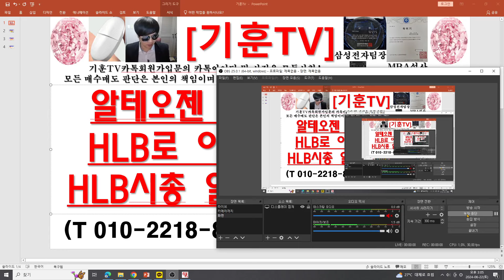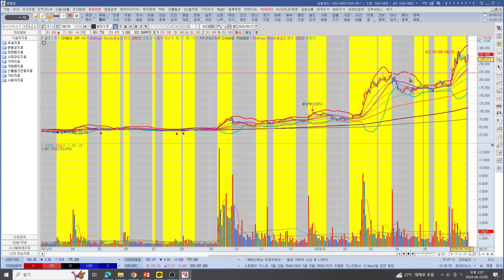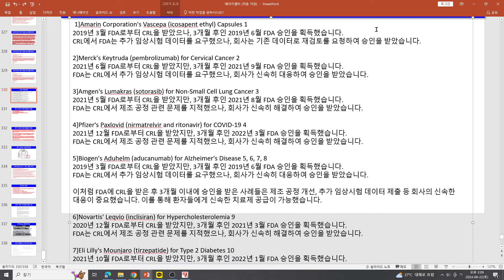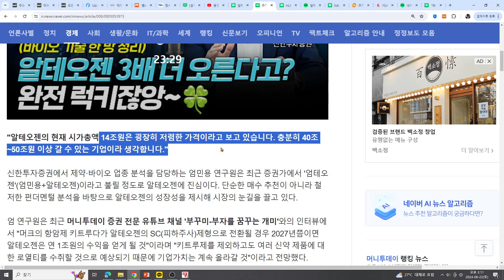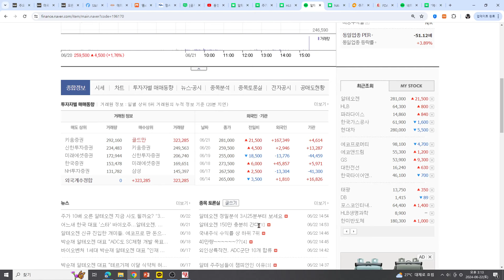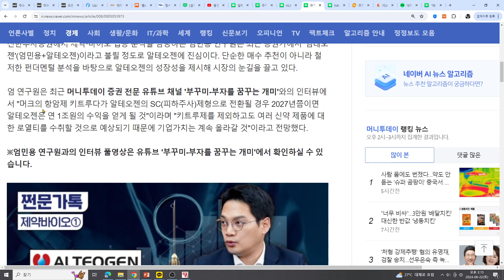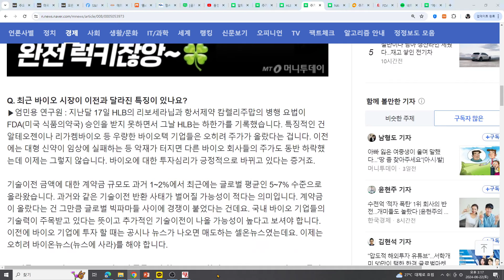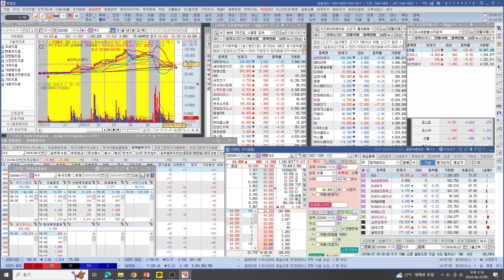[주식투자]HLB(알테오젠 지금사도 될까?/HLB로 이동하려는 징조?/HLB시총 알테 넘을 가능성!)